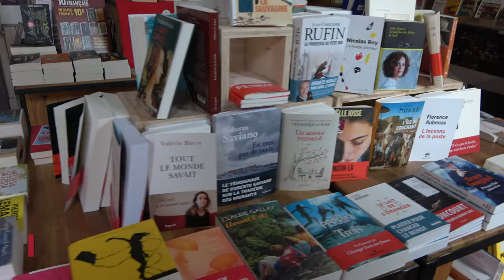Didier Ménard présente "Pour une médecine sociale" - Librairie un point un trait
Le 5 octobre 2022, la librairie un point un trait a eu le plaisir d'accueillir Didier Ménard, afin de présenter son travail de médecin dans une maison de Santé et ses réflexions sur comment faire évoluer ce système, via ses livres "Pour une médecine sociale" et "Médecine de ville en péril".

Venez découvrir au 6 bis Boulevard de la liberté la librairie et nos animations : débats philosophiques, ateliers d'écriture, rencontres d'auteurs, dessinateurs ou d'éditeurs et bien plus !

Pour être tenu au courant de ces informations, nous vous invitons à vous inscrire à notre Newsletter et à vous abonner à cette chaine Youtube pour visionner les rediffusions de nos événements !

Partager la culture, c'est aussi le travail d'une librairie !

[Musique de l'outro : The Run par Kai Engel (raccourcie) - Source - Licence

0:00 Générique
0:13 Présentation de l'auteur
1:40 Votre parcours
14:30 Quelles sont les principes de la Santé en France aujourd'hui ?
22:35 Comment avez-vous mis en place un système partagé ?
30:45 Ce partage, une ouverture à d'autres professions ou possibilités ?
32:20 Sept propositions pour la Santé (Soigner AVEC les personnes malades)
42:40 7 propositions pour la Santé (Santé participative, réseau d'entraide)
44:19 Comment est-ce financé ?
58:23 À quoi sert un soignant? quelles sont/devrait-être leurs missions ?
1:00:05 Un exemple de Santé participative
1:06:23 Conclusion